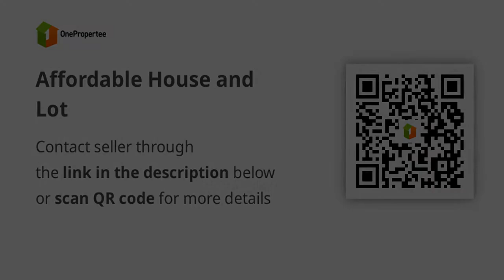Affordable House and Lot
House Type: Single Detached House
Number of Bedrooms: 3
Number of Bathrooms: 1
Floor Area in sqm: 42 sqm.